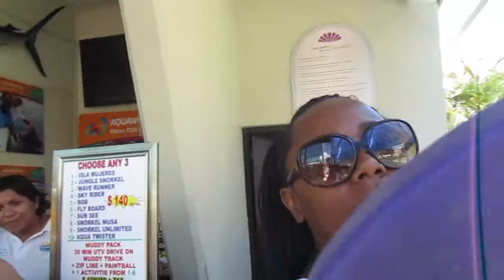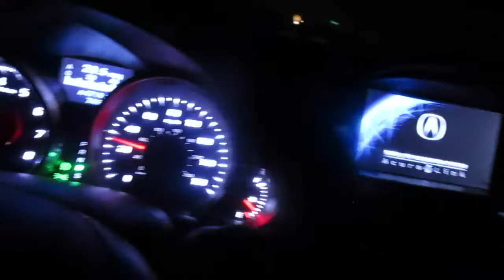FAMILY VACATION TO CANCUN MEXICO 2017 ...DAY 8 GOING HOME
This is my  4th time going to Cancun, Mexico, this is a vacation my family and I took in September 2017. We stayed at the Crown Paradise Cancun and went to places like the beach and XPLOR, where we did all kinds of things, including Zip Line, ATV riding ,canoeing,Swimming in caves. we also went Parasailing and Jelske ,We also enjoyed having drinks, like margaritas with tequila. Cancun, Mexico is a great place to go to explore all the opportunities available while traveling. You have relaxation, adventure, and style, language, food, music, and culture all in one place, which is why Cancun is my favorite place to travel.

My Socia media
♥ Snapchat➜latonyalife
Vlogging Camera: Canon Power Shot
Camera I Use: Canon 70D with Kit Lens
Where I Live: California